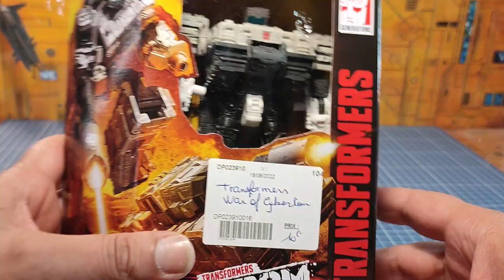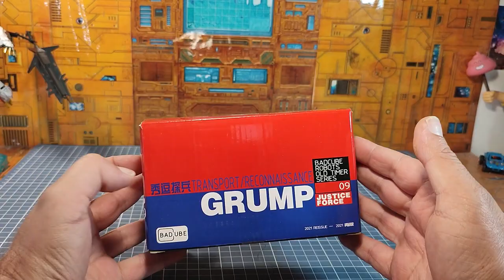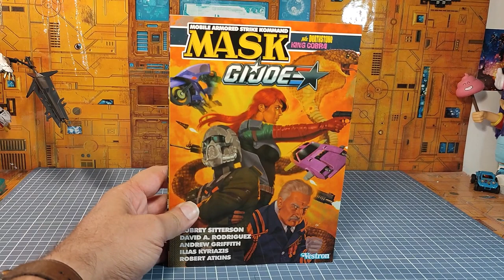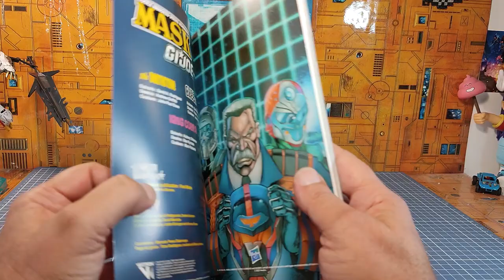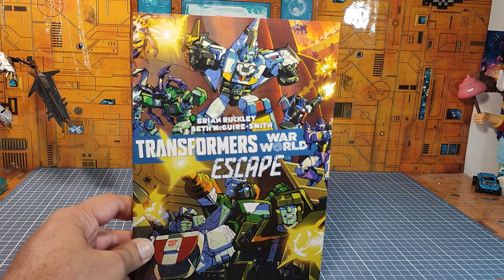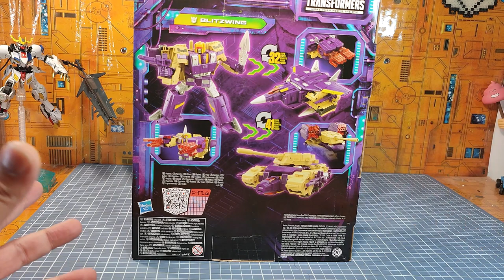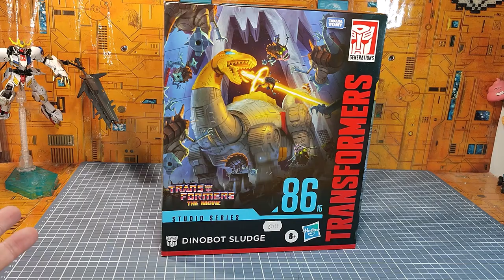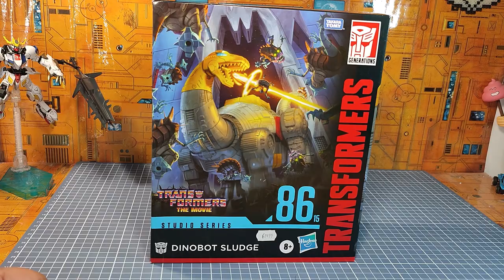Les Nouveautés Nouvelles du Papy : sous le signe des Transformers.